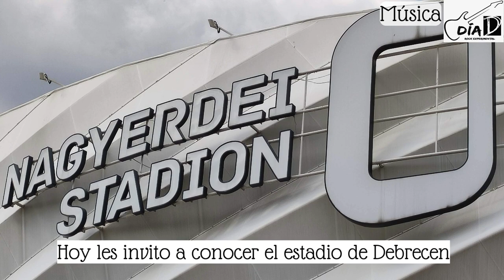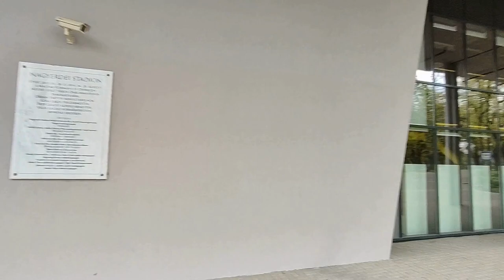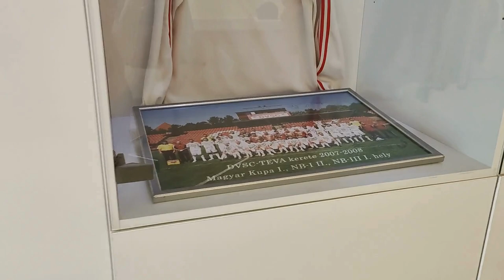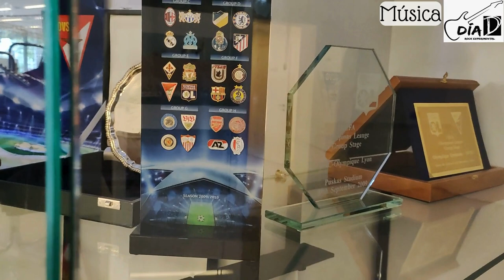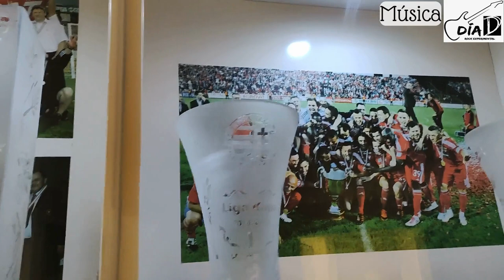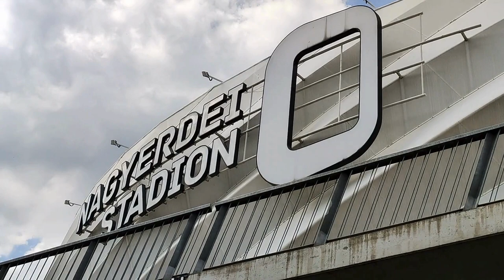Debrecen, Hungría: Conoce el estadio Nagyerdei, hogar del Debreceni VSC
Ubicado en la gran zona verde de Debrecen, Hungría, el Estadio Nagyerdei se ve como un gran conjunto deportivo que sobresale por esa excelencia arquitectónica. Con una capacidad para albergar a más de 20,000 aficionados, este estadio es el hogar del equipo fútbol local, el Debreceni VSC que juega en la primera división húngara, sino que también es un escenario dinámico para eventos deportivos de envergadura internacional.
El diseño del Estadio Nagyerdei está fusionado con elementos tradicionales húngaros, ofreciendo  una experiencia visual muy agradable a quienes lo ven y caminan por sus alrededores. Acompáñame a ver los alrededores de este estadio en el que se aprecia como la pasión, el amor por el fútbol se observa en la tienda del equipo local y su museo que se encuentran en este escenario dedicado al deporte rey: el fútbol.